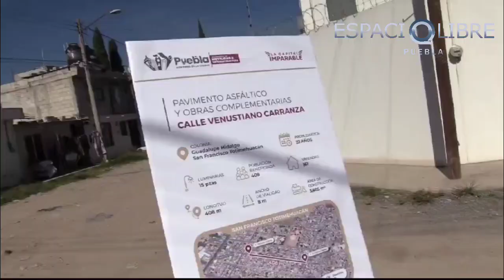Anuncia Pepe Chedraui proyecto de pavimentación en la colonia Guadalupe Hidalgo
🧿Se intervendrán 3 mil 605 metros cuadrados, en beneficio de más de 400 habitantes del sur de la capital